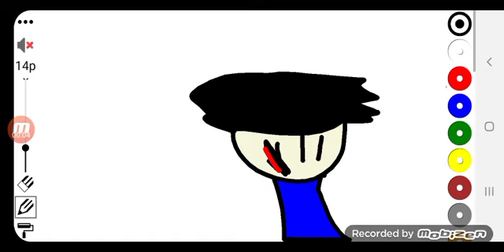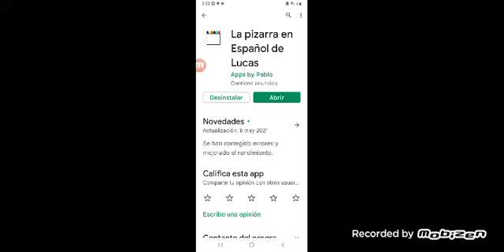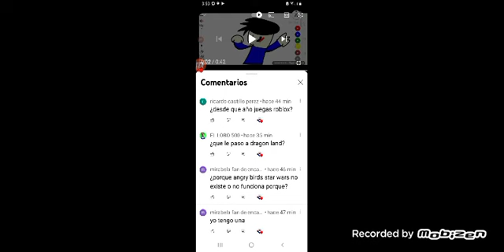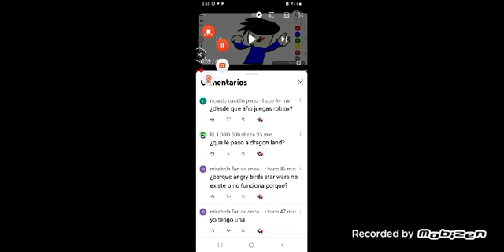respondiendo preguntas de subscriptores